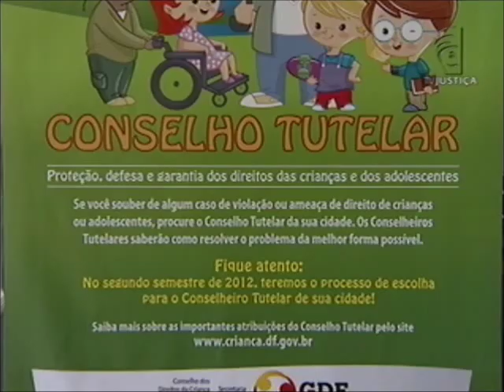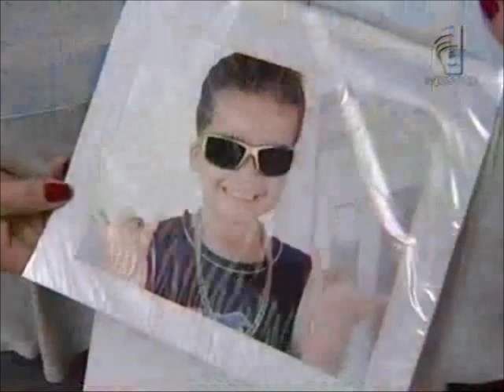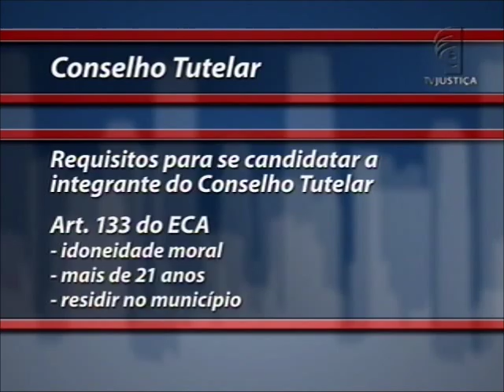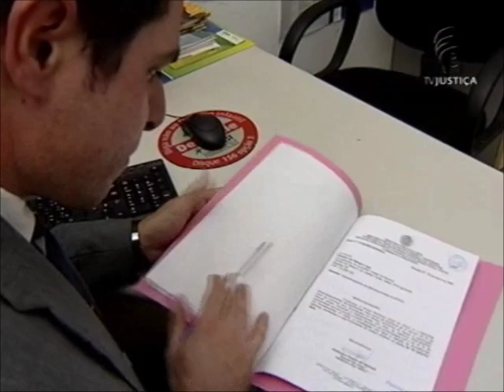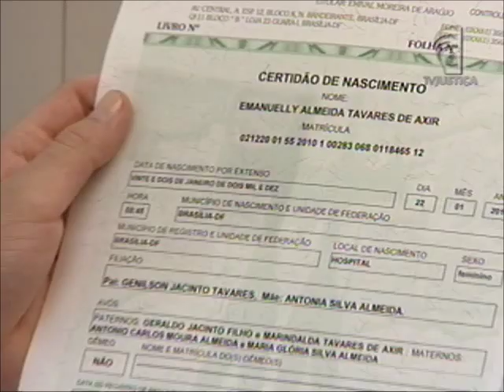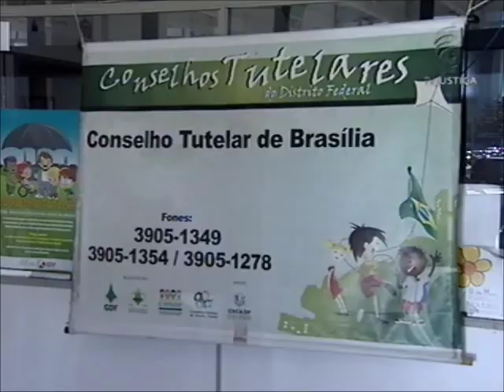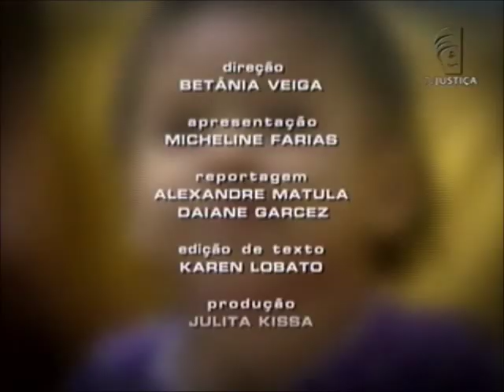Repórter Justiça - Conselhos tutelares (08/09/12)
O Conselho Tutelar é uma ferramenta importante em favor da população infanto-juvenil. O que ele faz? Como é o atendimento à população? No Repórter Justiça desta semana você fica sabendo de que forma esse órgão ajuda no cumprimento dos direitos da criança e do adolescente. "Sempre que o Conselho Tutelar aplica uma medida, ele aplica uma medida visando a fortalecer os vínculos familiares. Ele vai aplicar uma medida pedagógica e não uma medida repressiva. O conselheiro tutelar é uma autoridade da defesa dos direitos da criança e do adolescente", explica Selma Aparecida da Costa, presidente da Associação dos Conselheiros Tutelares do Distrito Federal. Nossas equipes acompanham a rotina de quem trabalha no Conselho Tutelar e as principais dificuldades. E mostram o que é preciso para se tornar um conselheiro tutelar e os casos mais comuns. O programa traz ainda explicações sobre a Lei Federal que alterou quatro artigos do Estatuto da Criança e do Adolescente. Entre as mudanças está o direito conquistado pelos conselheiros tutelares a salário, férias remuneradas, licenças maternidade e paternidade e cobertura previdenciária.